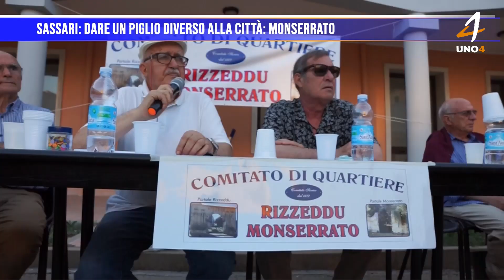Sassari: Dare un piglio diverso alla città: Monserrato